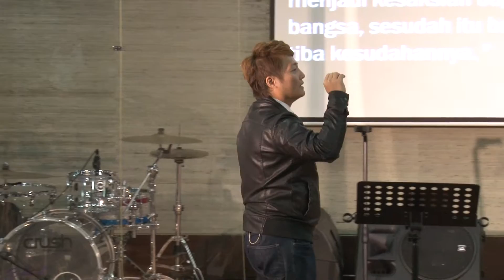Do not be Afraid of Your Challenges by Yudi Gumanti | Part 3 of 8 | 20 September 2015 | GBC Jakarta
Jl. Jendral Surdirman Kav 45-46. North Tower, Floor 3A. Jakarta 12930.